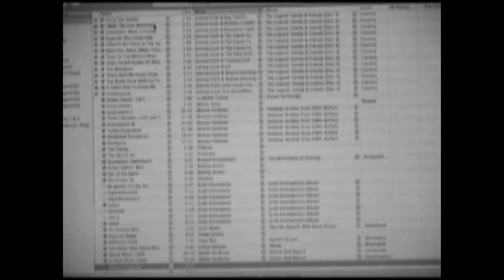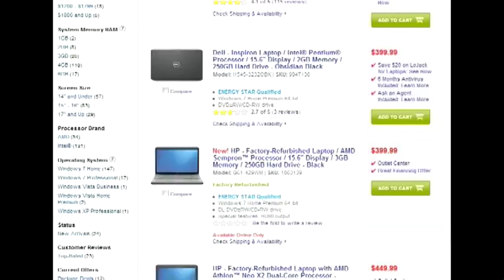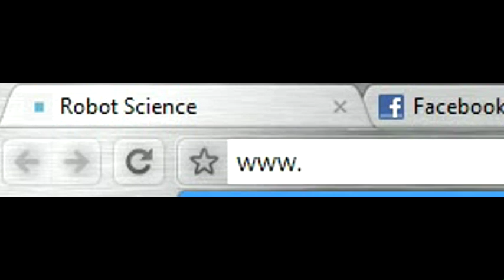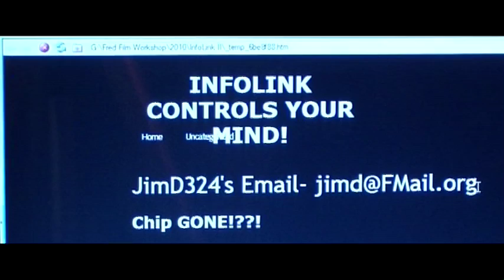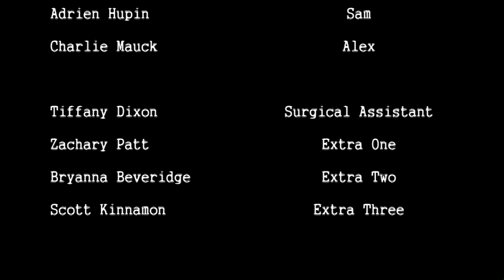Infolink II - Fred GMF 2010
In this sequel to the Fred 2006 film Infolink, former Infolink beta-tester re-emerges to help put a stop to global domination by the mastermind behind a mind-controlling microchip  being implanted in millions of people around the world.
Produced by Zach and Ty of Fred's 2010 film workshop for teens at Green Meadows Farm in Hamilton, MA - and featuring Tony Daynes as "Jim."